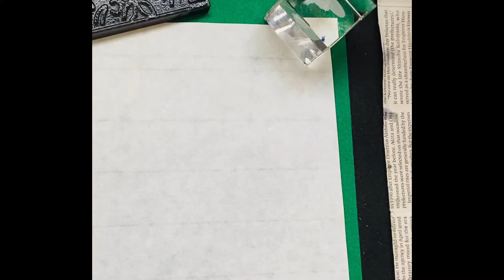2021年5月号基本行書課題 Japanesecalligraphy semi-cursive style the basic exercise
2021年5月号　基本行書課題
「鳥宿池中樹」
鳥は宿る池中の樹。
意味ー鳥は池の木に宿る。

Meaning of this phrase:
Birds dwell in the trees of the pond.

日本教育書道会手本使用

♦︎Japanesecalligrapher/artist: Tokuta shuka